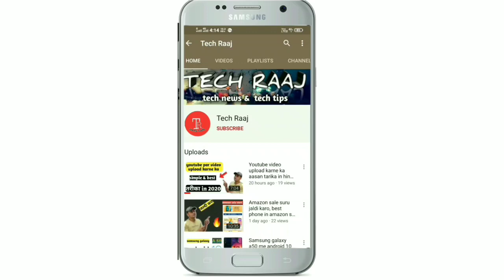Amazon Great Indian Festival Sale 2020, Best Deal On Redmi Smartphones 🔥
Dosto es video me maine amazon sale ke bare me bataya h ki es sale me apko redmi ke kon kon se smartphone ke uper offer dekhne ko mil raha h or aap dubbule discount kaise le sakte ho